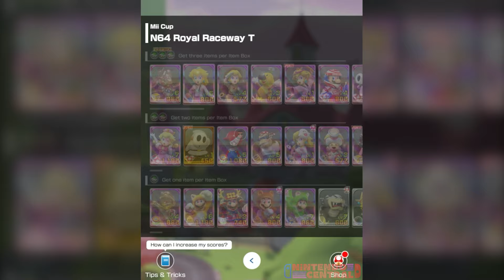Mario Kart Tour - Mario Tour 2024 (All Cups)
This video shows off all Cups from Mario Kart Tour's Mario Tour for iOS/Android devices! Nintendo releases this tour for the second time with variations to the tracks! My videos are heavily edited to be straight to the point with my creative input. All gameplay is my own and recorded and edited by me. The game publisher provided permission to upload each game.

00:00 - Mario Cup
06:39 - Mii Cup
15:25 - Tanooki Mario Cup
23:12 - Pink Gold Peach Cup
31:31 - Metal Mario Cup
39:49 - Monty Mole Cup
48:11 - Koopa Troopa Cup
56:52 - Luigi Cup
1:05:02 - Lakitu Cup
1:12:55 - Hammer Bro Cup
1:20:36 - Ice Mario Cup
1:29:12 - Ludwig Cup
1:37:25 - Baby Luigi Cup
1:45:48 - Baby Peach Cup
1:53:27 - Baby Rosalina Cup